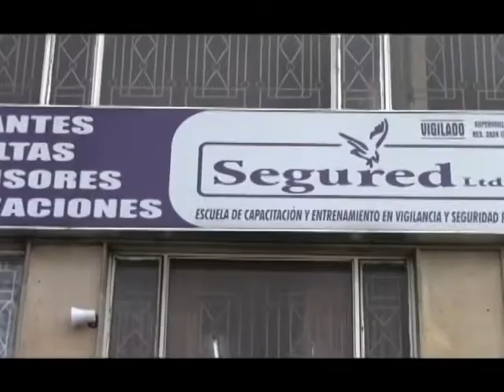Escuela de Seguridad Privada